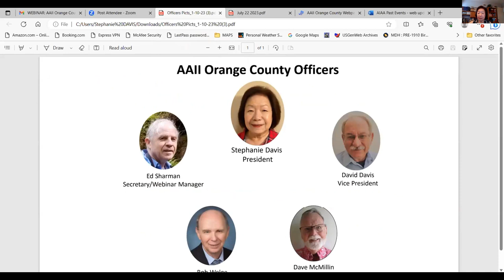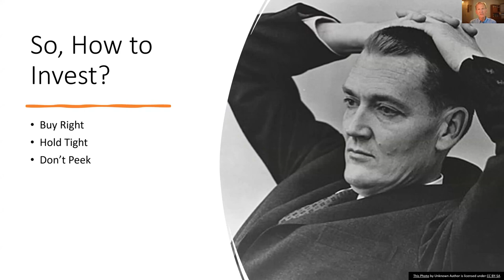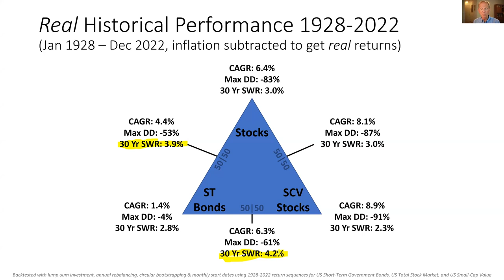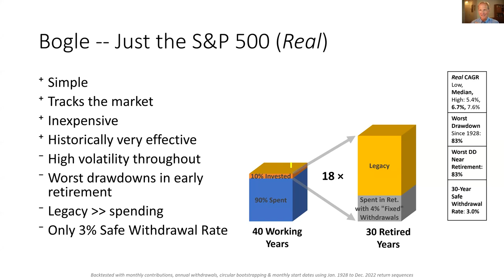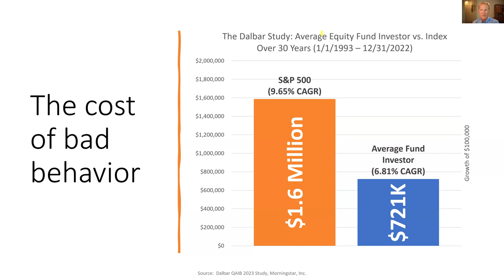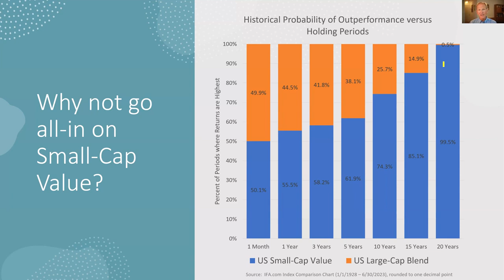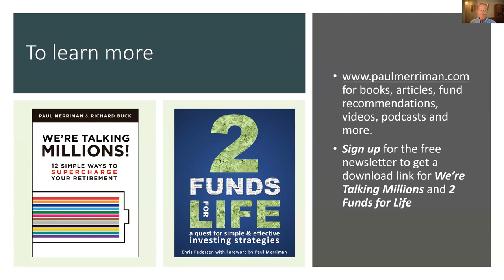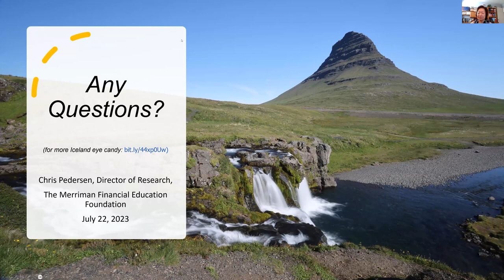Orange County AAI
On July 22, 2023 Chris Petersen made a ⁠2 hour presentation to over 650 AAII members and our Foundation members⁠.  The following is the AAII announcement of Chris’ topics:

As investors, we all want to get the best return we can with the least possible risk. We often think of this as an asset allocation problem. Although there is some truth in that, it can only go so far. We still have to take some risk to get a reasonable return, and select specific funds in which to invest. And then, we’re still left with the risk of our emotions and behavior. In this presentation, Mr. Pedersen will discuss how portfolio asset allocation, fund selection, and investor behavior impact the returns we get for the risks we take. He’ll also show some practical approaches to help us all come closer to being best-in-class in all three of these areas.

Attend Mr. Pedersen’s discussion and you will learn:

How various types of equities and bonds interact to impact risk and reward
An objective approach to choosing best-in-class funds for equity asset types
The impact investor behavior has on risk and reward, and ways to mitigate or improve it.

Chris Pedersen is Director of Research at The Merriman Financial Education Foundation and creator of the 2 Funds for Life investing approach to augmenting target-date funds. He is an engineer by training, and a new opportunity finder by nature. In his work for the Foundation, he develops and maintains a set of best-in-class exchange-traded fund (ETF) recommendations, the customizable Merriman Aggressive Target Date glidepath calculator and regularly contributes to articles and podcasts.  Like the rest of the Merriman Foundation staff, his work is motivated by a genuine desire to learn and help, free of any financial incentives or conflicts of interest.

I hope you will forward this ⁠presentation ⁠to friends and family that are looking for better ways to invest.